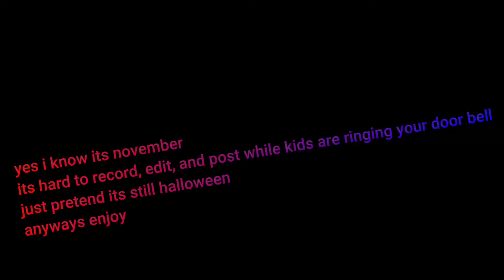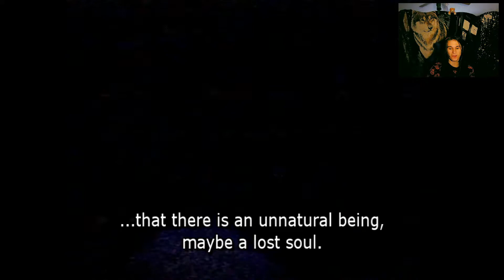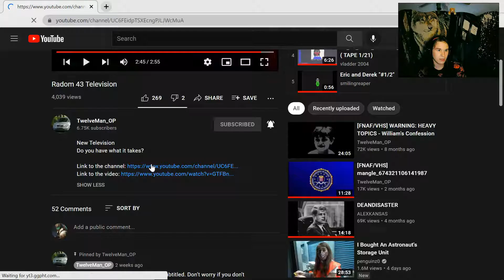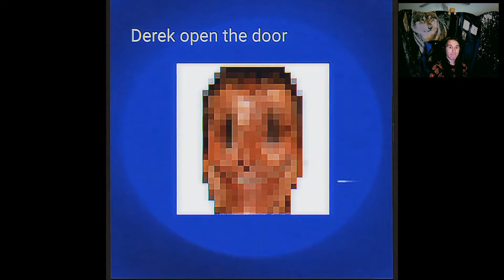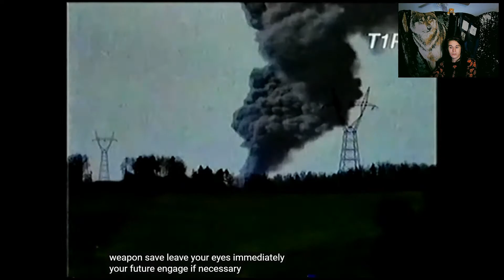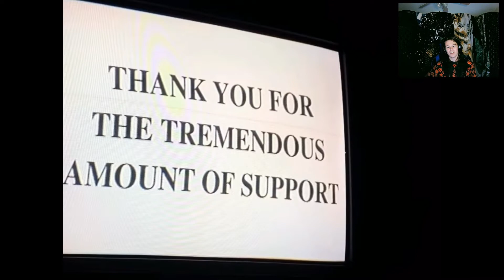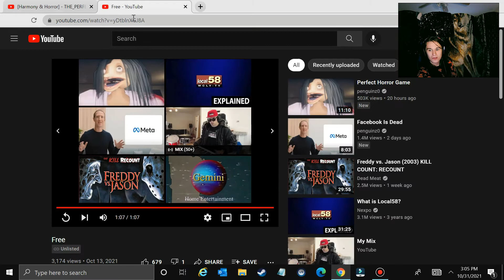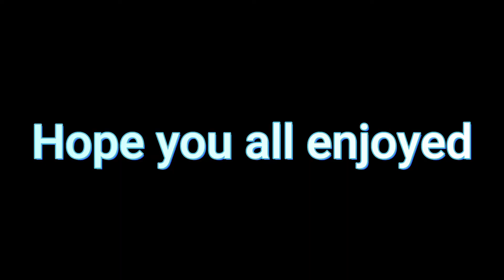HAPPY HALLOWEEN!!!!!☠👻☠👻☠👻 SS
HAPPY HALLOWEEN!
SUPPORT ALL THE SPOOKY SHIT CREATORS ON THIS SITE!

also got copyrighted
so that's fun